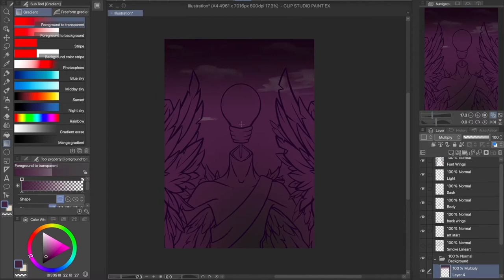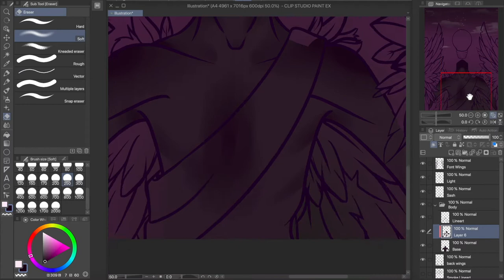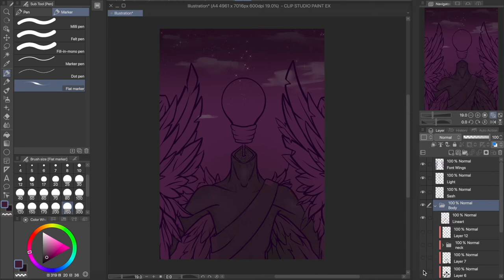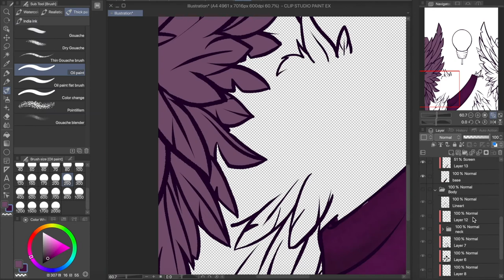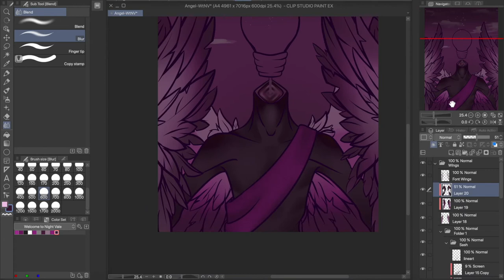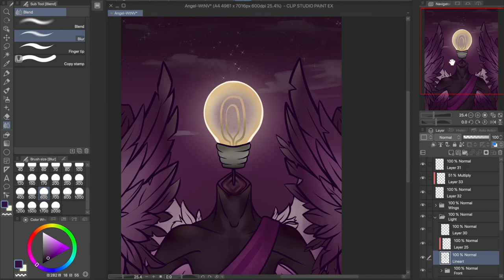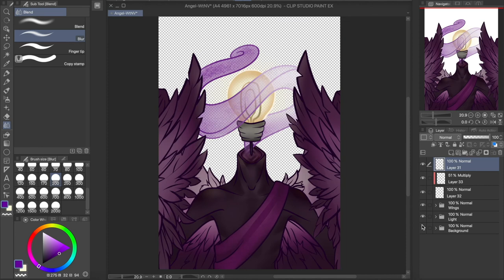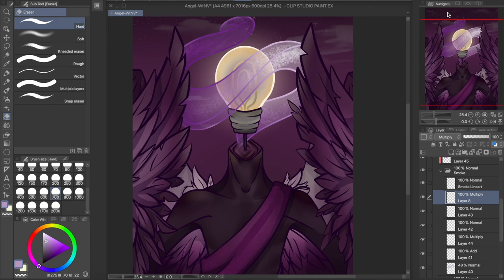Not An Angel - WtNV Speedpaint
Hello! I was looking for some new Night Vale fan art, and decided that there wasn't enough on Youtube, so I decided to make some! This is my second time using a microphone, so I'm still shaky with voiceovers, and not entirely sure if I'm going to continue doing them, but for now, enjoy!
If you see anything I can improve on, please tell me, and consider sticking around!